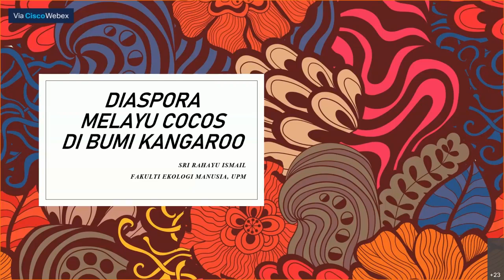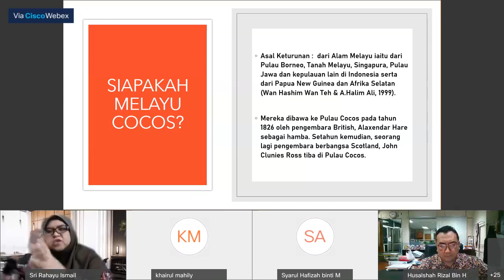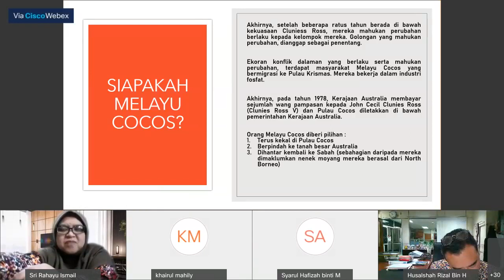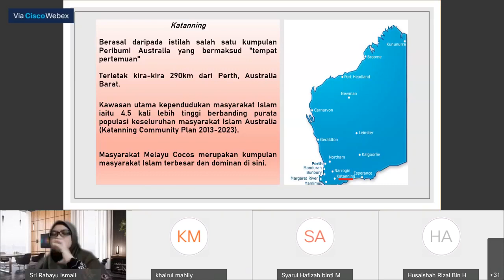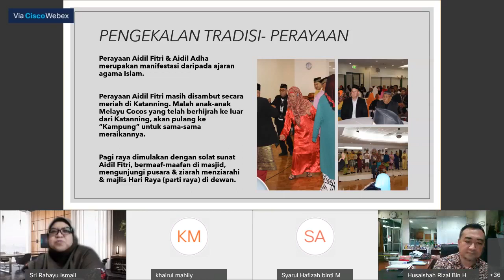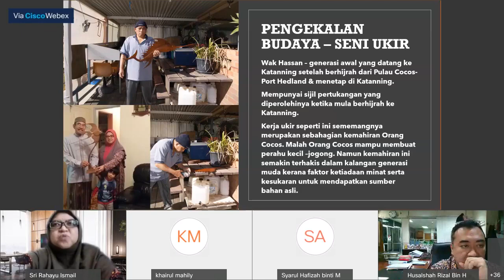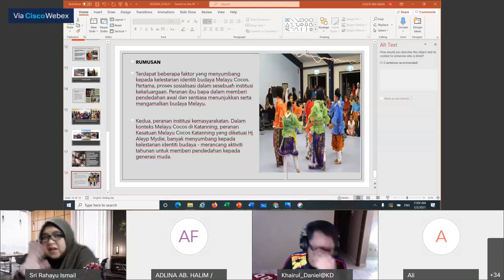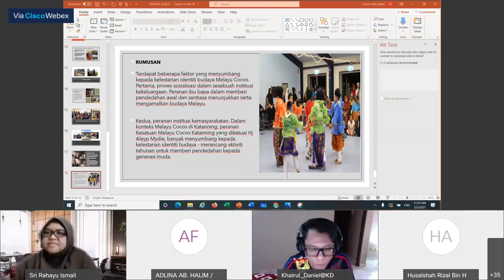SEDAYA siri 9 PKKSSAAS UPM "Diaspora Melayu Cocos Di Bumi Kanggaroo "Bersama Pn Sri Rahayu Ismail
Pusat Kebudayaan dan Kesenian Sultan Salahuddin Abdul Aziz Shah (PKKSSAAS), UPM akan menganjurkan  program berbentuk perkongsian ilmu dan kepakaran secara maya siri 9.
Sehubungan itu, kami berbesar hati menjemput semua pelajar, staf UPM dan orang awam untuk mengikuti program SEDAYA "Sembang Seni Budaya" yang akan disampaikan oleh Puan Sri Rahayu Ismail, Pensyarah dari Fakulti Ekologi Manusia, UPM. Beliau akan berkongsi ilmu yang bertajuk "Diaspora Melayu Di Bumi Kangaroo"